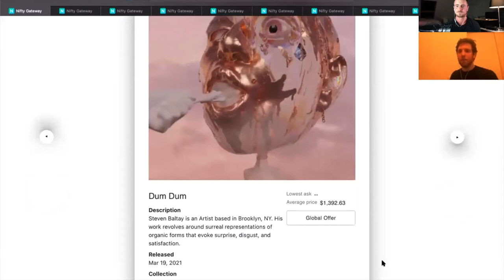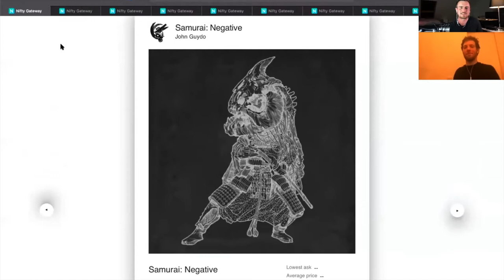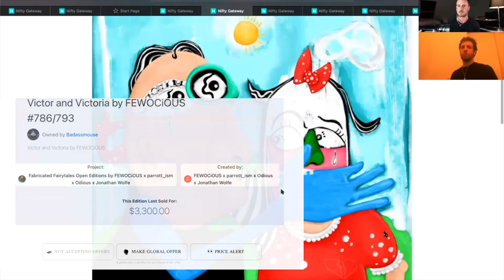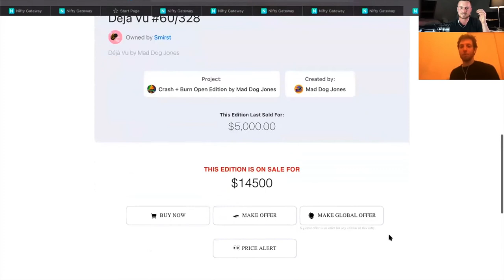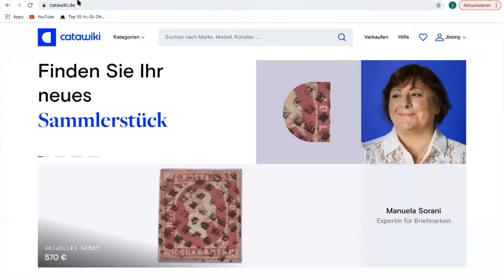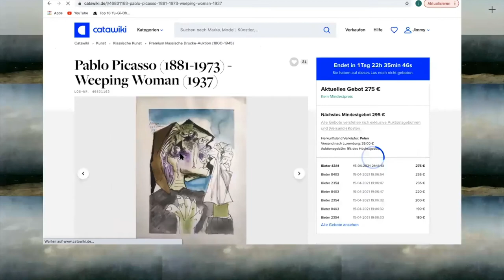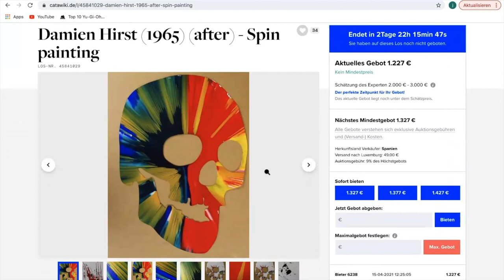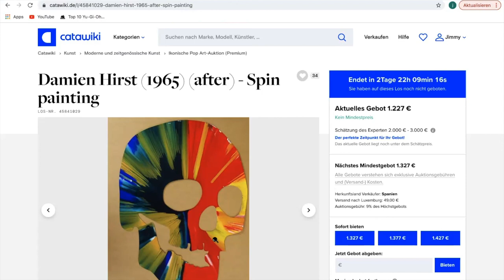Artist Reacts to NFTs! Legit Art Investment or SCAM?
Jimmy is a good friend and the most creative person I know and I’m happy I get to listen to and share his insights on NFTs and digital art with you! He allows us to see this newly emerging and highly promising market through the eyes of an experienced artist. Additionally Jimmy will show us what he looks for when buying art which can also be very valuable when valuing digital pieces. (10:46)

We looked at some of my favorite NFT artists like Fewocious, whom I own a piece from (3:48), Mad Dog Jones (8:20) and checked out some random pieces in discovery mode on Nifty Gateways which is the website where I buy NFTs.

This was just a small part of our whole conversation which I will upload in bits so it's not too long and overwhelming.

Wanna know how I plan to generate more revenue on the side to buy cool stuff like NFTs?

If it's the first time that you're on my channel, I'm Phil and I started this channel to document everything that I'm doing, reading, learning... on my journey to hopefully becoming a full time entrepreneur. I'm currently doing a PhD in Neuroimmunology so what you find here are currently my side hustle :) It would be really cool if you want to connect and exchange ideas or whatever if you either write me a comment or via twitter, I would be more than happy to chat!